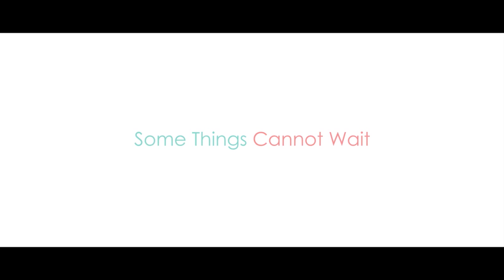ഫാൽക്കെ അവാർഡും ഫിലിം ക്രിട്ടിക്‌സ് അവാർഡും നേടിയ മുരുകൻ മേലേരിക്ക് സ്വീകരണം നൽകി